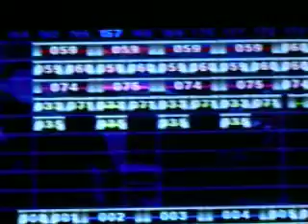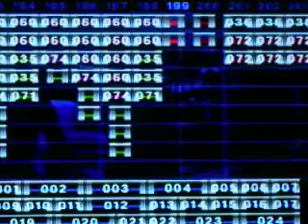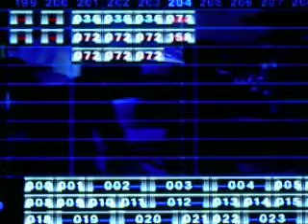The Bees Are Defeated (The ending to "The Bees Are Coming! Extended!)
So, I have yet to post the extended version of "The Bees Are Coming!" But I did create the final ending for that video. Here it is.